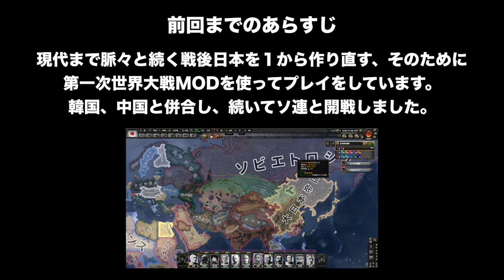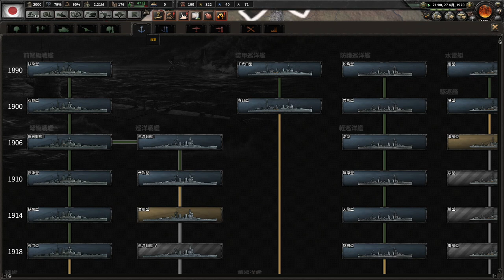▼ hoi4 [ハーツオブアイアン4 第一次世界大戦MOD] 日本を作り直す 第4話 「ソ連爆発的崩壊」 内戦に乗じて電撃侵攻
韓国を併合し、日中戦争に事実上勝利した勢いに乗って、ソ連に対して戦争をしかけたものの、ソ連軍の圧倒的軍事力の前に戦線が膠着してしまったので、ソ連の内戦（ソビエトロシアとロシア帝国に分裂）に介入することで、戦争を優位に進めていきます。

会社の先輩から今度バンコク行こうという話が出てきたので、また近々バンコクに遊びに行けたらいいなと、、、とりあえずそのために節約生活を送っていきます。